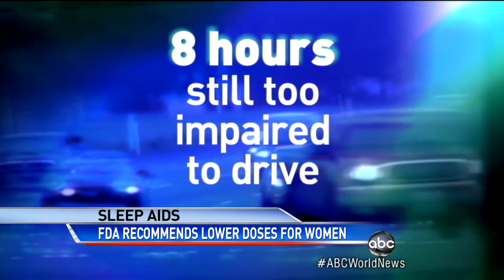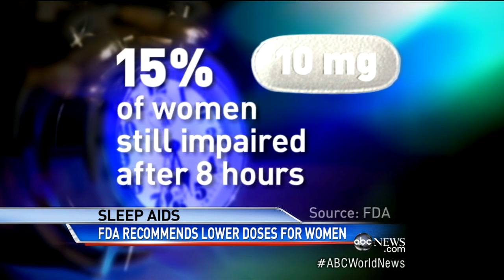FDA Warns That Ambien's Effects Could Linger in Body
Lisa Stark reports the latest news on popular sleeping aid.